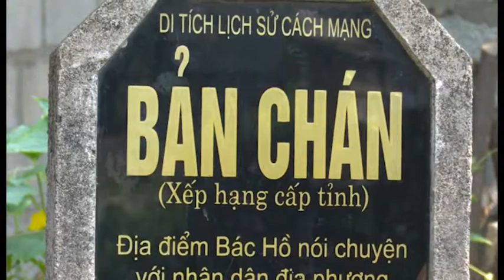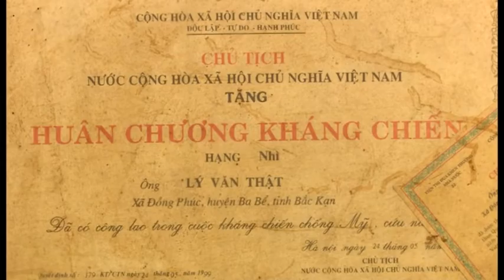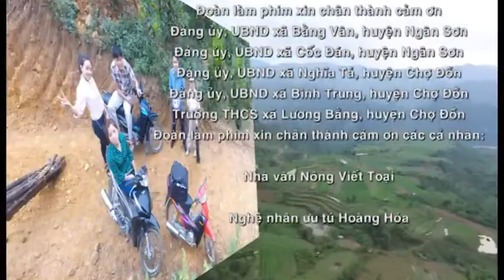23-11 Ký sự Bắc Kạn quê hương tôi: Bắc Kạn – Những nơi Bác từng qua – Tập 03. bắc kạn. backantv.vn